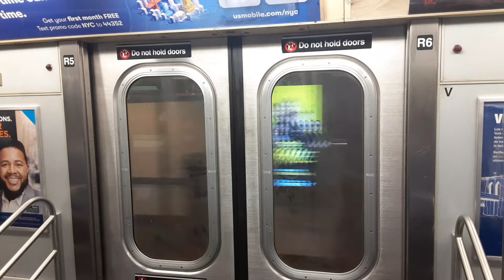R143 L train door chime with the New door motor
taken November 27, 2021